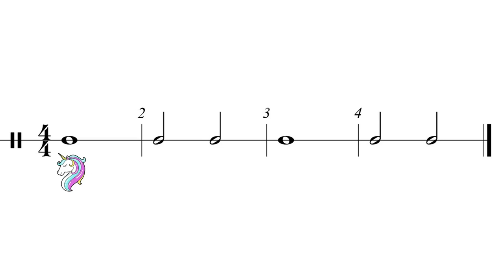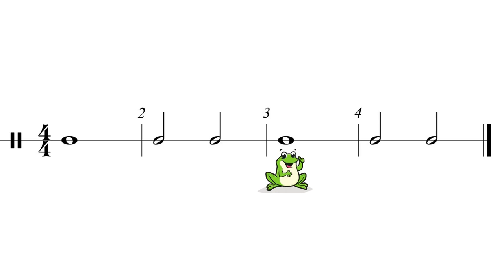Beginner Rhythm Track #1 | Whole Notes, Half Notes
In this video beginners will have the chance to play, clap, or sing along! The rhythm is repeated four times, and includes visual markers to aid visual learners. Enjoy!